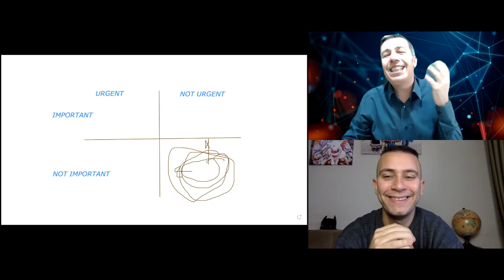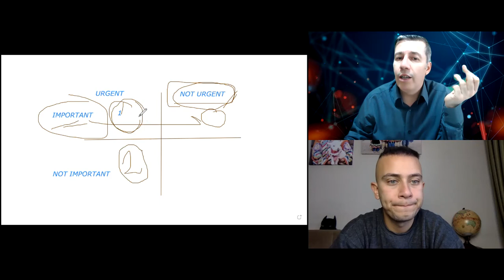Interview With Ziya Şakir Yılmaz on Efficiency (How To Use The Eisenhower Matrix)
Ziya is a successful business person who has his own foreign trade company, and a professional coach. In this video, we spoke about the tools we can use on being efficient in life.